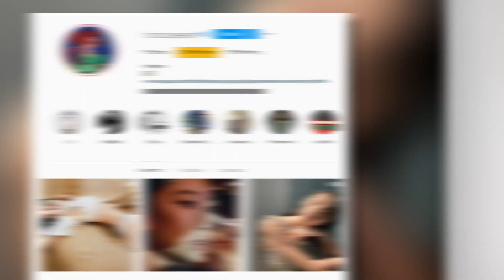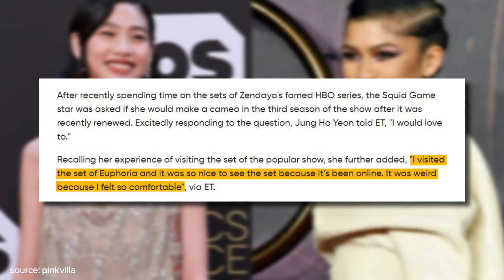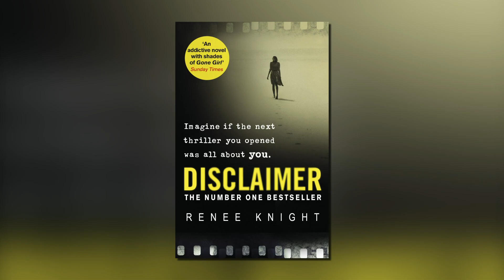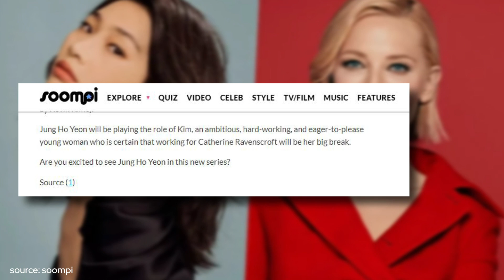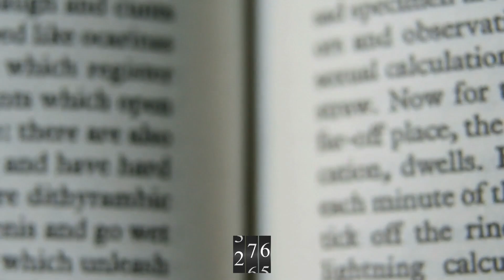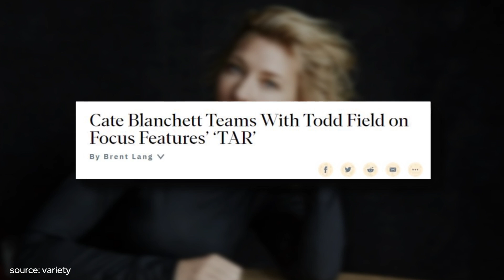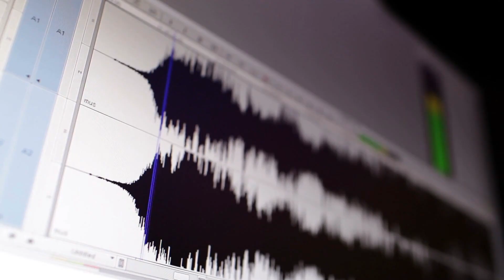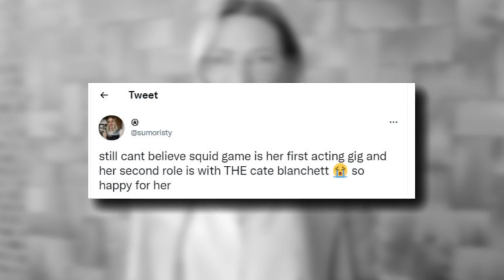Everything You Need To Know About Jung Ho Yeon's Next Series Starring Cate Blanchett!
famous for her role in the kdrama squid game, korean actress Jung Hoyeon has recently bagged her next high-profile project - a series directed by none other than alfonso cuaron, also starring the famous cate blanchett. stay tuned to find out more about the latest project jung hoyeon is set on. subscribe to our channel for more kdrama news.